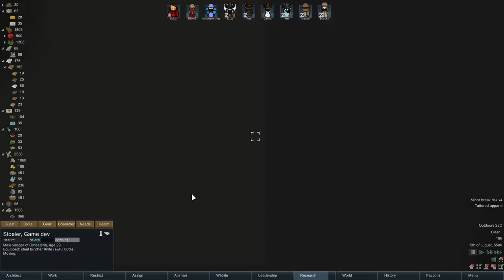RIVER BOX | RimWorld Modded - Ep. 5 | Let's Play RimWorld Modded Alpha 17 Gameplay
Welcome to new RimWorld Modded series! A group of druglord decided to setup a lab in the desert, away from prying eyes. Can we escape the justice system and make a ton of money in this new RimWorld series?

- Misc. CORE
- HugsLib
- Misc Training
- Misc. MapGenerator
- EDB Prepare Carefully
- Tilled Soil
- Expanded Prosthetics and Organ Engineering
- Wildlife Tab
- LT-DoorMat
- More Furniture
- [T] Expanded Crops
- [T] More Floors
- RimFridge - A17
- Glitter Tech
- ED-Embrasures
- Hospitality
- Quarry
- [A17] Trading Spot
- [RF] Smooth Stone Walls [a17]
- [RF] Basic Bridges (and Fishing) [a17]
- Water Power [Basic Bridges/Bridgello (No Error Warnings)]
- [A17] Haulers Can Haul To Blueprints
- Prison Labor Alpha
- Colony Leadership
- Tribal Essentials Modpack
- MinifyEverything
- Veinminer
- Dubs Hygene And Central Heating
- Mechanoids Extraordinaire
- Animal Logic
- Vegetable Garden
- Apparello 2
- RT's Weapon Pack
- More Faction Bases
- Primitive Floors
- Beast Man Tribes
- Craftable Drugs
- Greyer Morals Mod